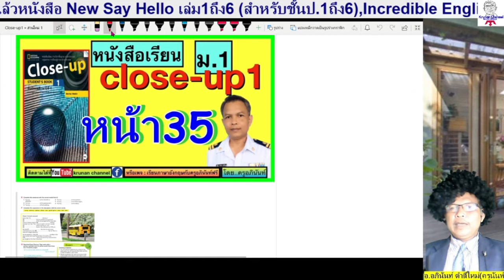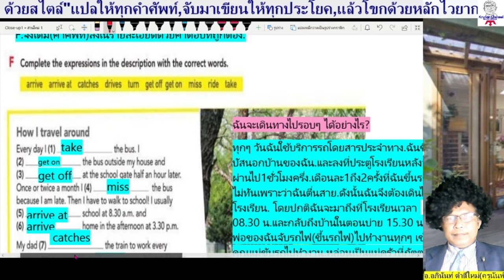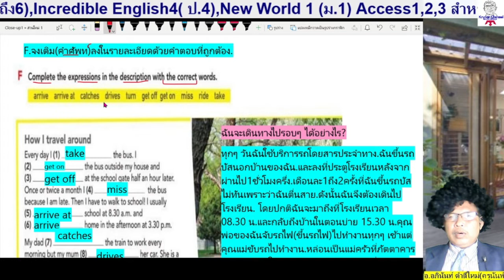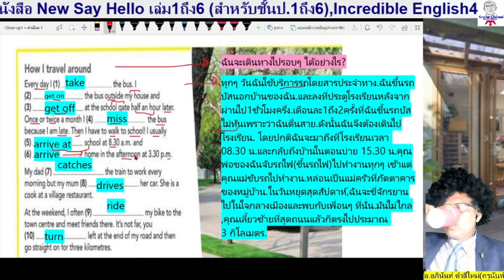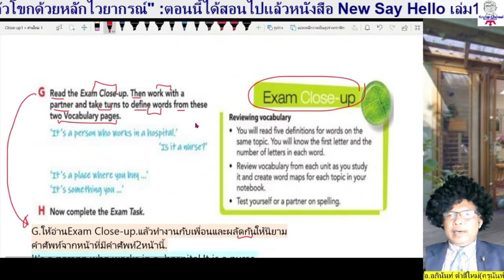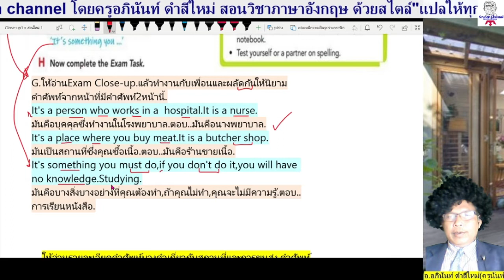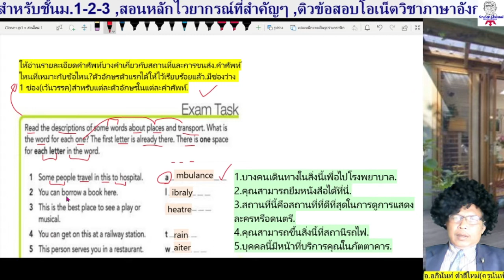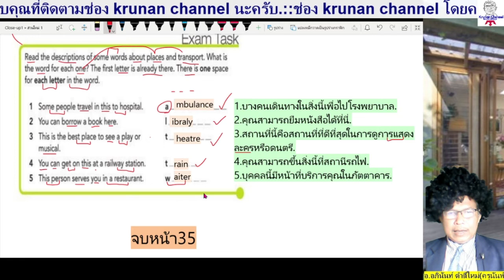ภาษาอังกฤษม.1 หน้า35 Close-up 1 (Student's Book)